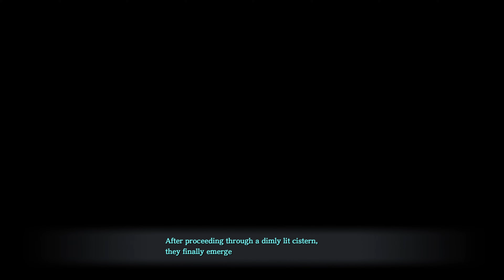Ys IX - Part 37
0:00 Ciel Canyon Trail
11:21 Hidden Research Wing
44:52 Hidden Research Wing dead end
55:52 Boss Battle: Master Chatelard
1:08:38 Chapter 8 End

Copyright Nihon Falcom Corporation. Licensed to and published by NIS America, Inc.